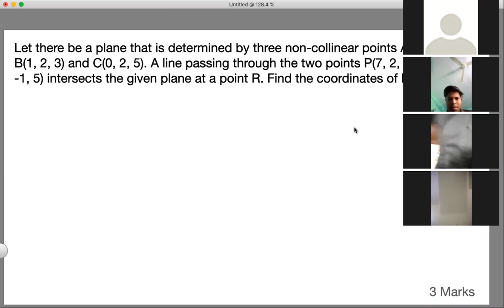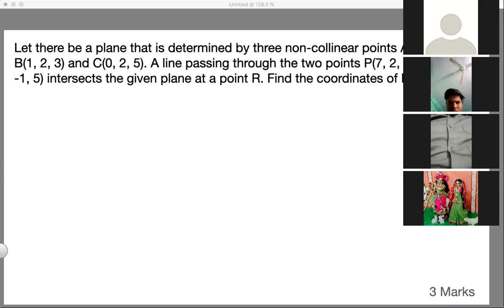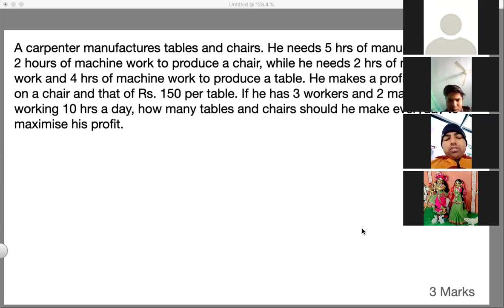XII Maths discussio of some questions from pre board Part 02